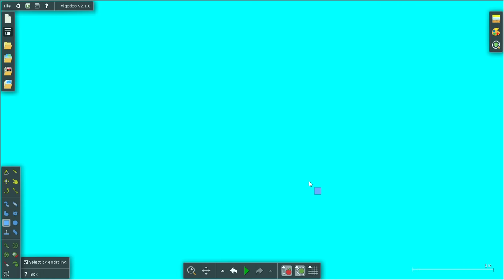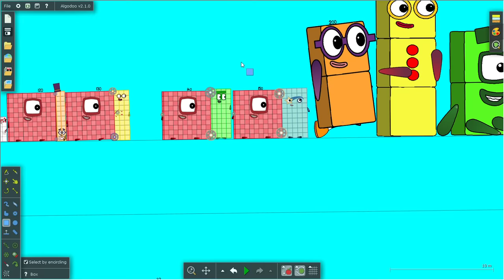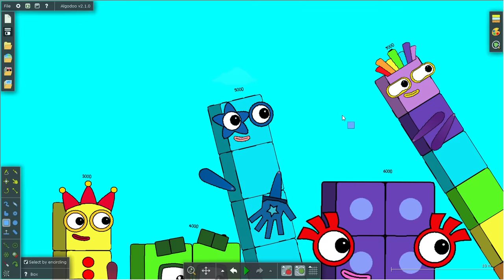1
2
3
4
5
6
7
8
9
10
11
12
13
14
15
16
17
18
19
20
21
22
23
24
25
26
27
28
29
30
31
32
35
36
40
45
49
50
55
60
64
70
80
81
90
100
101
102
103
110
120
130
140
150
200
300
400
500
600
700
800
900
1,000
2,000
3,000
4,000
5,000
6,000
7,000
8,000
9,000
10,000
11,000
12,000
13,000
14,000
15,000
20,000
30,000
40,000
50,000
60,000
70,000
80,000
90,000
97,104